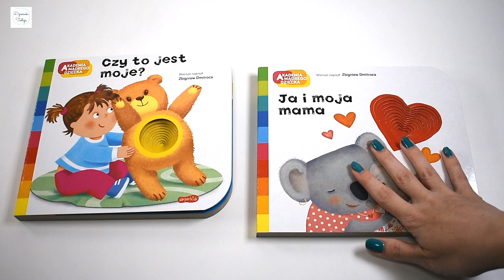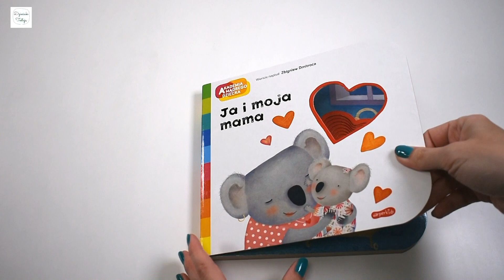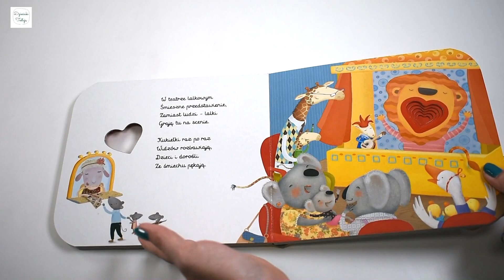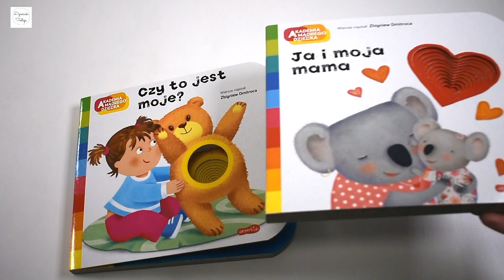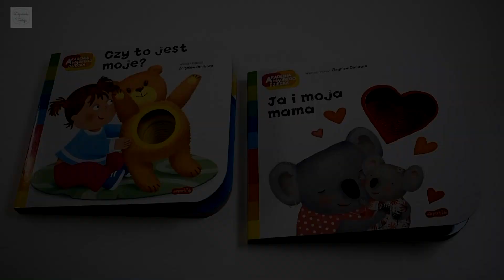JA I MOJA MAMA. CZY TO JEST MOJE? Nowości z serii Akademia Mądrego Dziecka